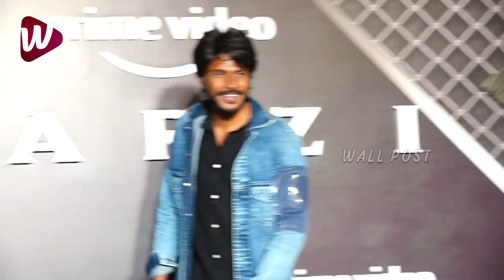చూపు తిప్పుకోలేకపోయాడు😍:Sundeep Kishan CRAZY Looks Towards Regina Cassandra @FARZI Special Screening